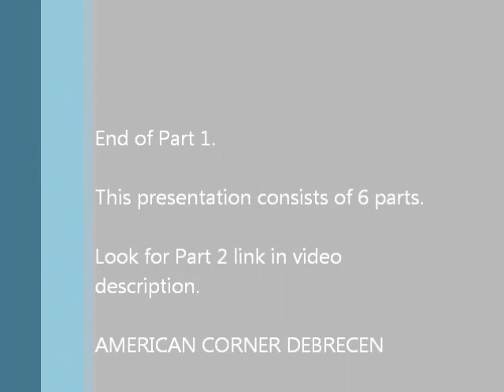Empowering Women through Business Part 1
The presentation consists of 6 parts. This is part 1.

She's Dynamite!
Women Empowerment through Business

One of Fortune's 10 Most Powerful Business Entrepreneurs in 2010, Ms. Theresa Alfaro Daytner gave a presentation about how to build a career you have dreamed about without having to give up your family life at the American Corner Debrecen on March 28, 2012.

Kossuth u. 1.